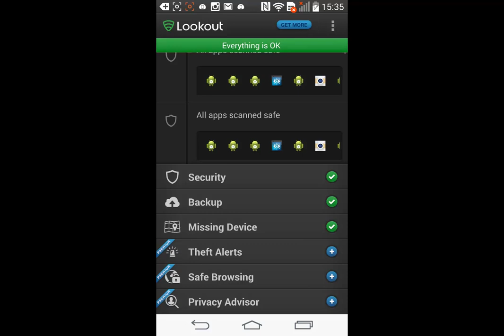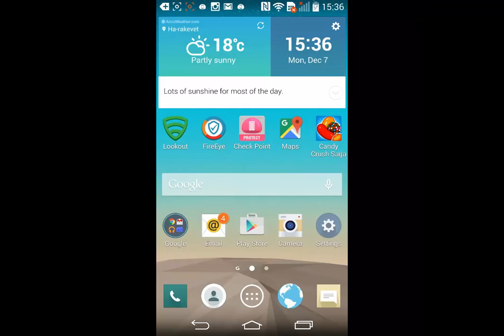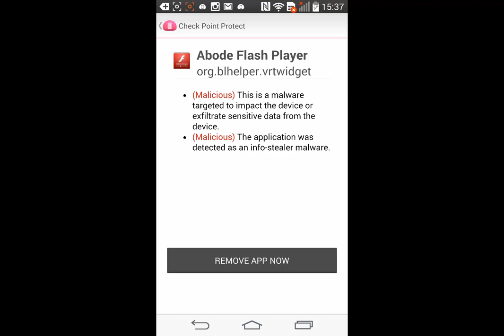Check Point MTP vs. Lookout vs. FireEye vs. Mcafee